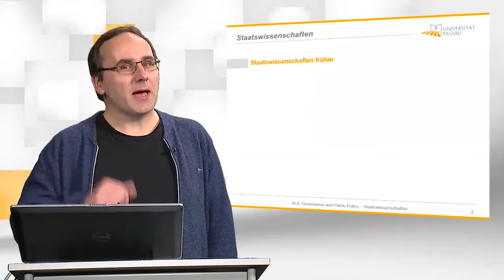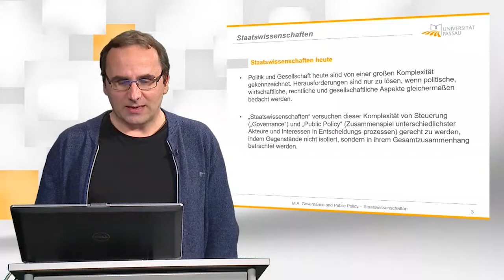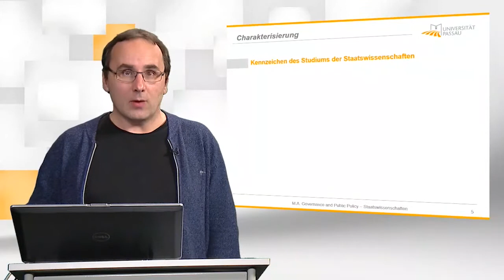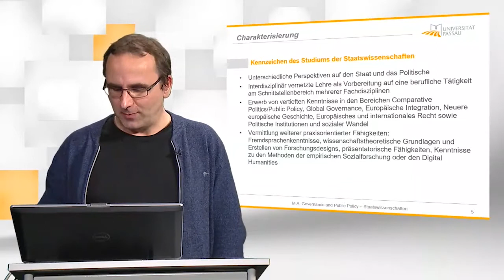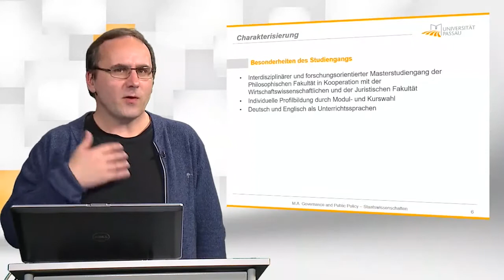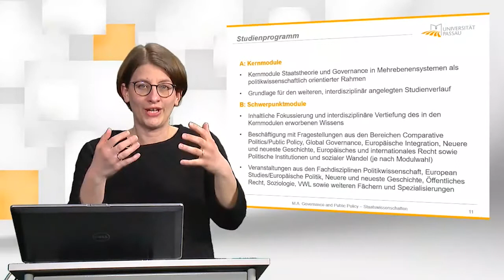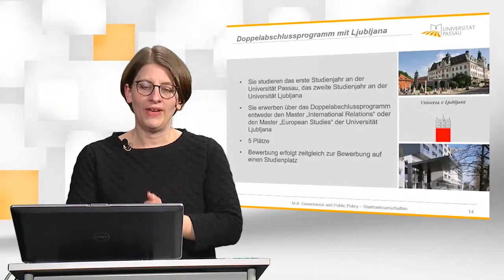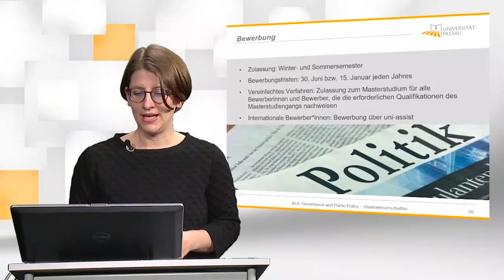Universität Passau • M.A. Governance and Public Policy – Staatswissenschaften • Informationsvideo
In diesem Video stellt Dr. Michael Weigl den Masterstudiengang Staatswissenschaften der Universität Passau vor

Die Globalisierung birgt nicht nur potenzielle Risiken, sondern bietet auch hochkarätige Perspektiven und Entwicklungsmöglichkeiten. Eine interdisziplinär vernetzte Lehre, die auf Tätigkeiten im Schnittstellenbereich mehrerer Fachdisziplinen vorbereitet, ist somit ein wichtiges Merkmal des Masterstudiengangs. Die Studierenden erwerben in den Kern- und Schwerpunktmodulen ihrer Wahl Kenntnisse im Bereich der Politischen Theorie und Governance-Forschung und daran anknüpfend Kenntnisse aus der vergleichenden Regierungslehre, der europäischen Integrationsforschung, dem Wandel traditioneller Institutionen vor dem Hintergrund komplexer Mehrebenensysteme und dem Bereich der Politikgestaltung und -implementation in Form der Public Policy. Abgerundet wird das Qualifikationsprofil u. a. durch den Ausbau von Fremdsprachenkenntnissen und Kenntnissen aus dem Bereich der empirischen Sozialforschung oder der Digital Humanities sowie der Wissenschaftstheorie und der Erstellung von Forschungsdesigns.

Der Studiengang ist akkreditiert und trägt das Qualitätssiegel des deutschen Akkreditierungsrats.